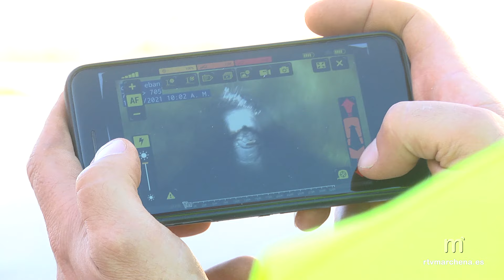Nueva campaña de desinsectación y desratización de las redes de alcantarillado de Marchena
PUBLICA RTVMARCHENA

El ayuntamiento de Marchena, a través de la Agencia de Régimen Especial Ciclo Integral Aguas Retortillo (ARECIAR) y con la colaboración de Hidralia (empresa concesionaria del Servicio Municipal de Abastecimiento de Agua y Alcantarillado de nuestra localidad), realiza de forma preventiva en esta época la campaña anual de desinsectación y desratización de la red municipal de alcantarillado ya que el aumento de las temperaturas propicia la eclosión y el aumento de plagas en las redes de saneamiento.

La primera fase de esta campaña tendrá lugar del 25 al 30 de abril, así como los días 2, 3 y 6 de mayo, para prevenir el aumento tanto de insectos como de roedores.

El objetivo de estos trabajos es reducir al máximo las poblaciones de insectos en el alcantarillado del término municipal, así como reducir los riesgos de insalubridad producidos por los citados vectores en la red general de alcantarillado.